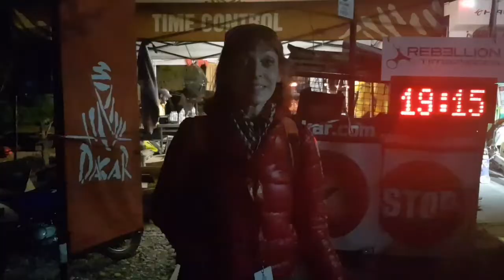3 спецучасток Интервью Нассер Аль-Аттия, Арон Домзала, Жан-Марк Фортин, Себастьян Развадовски